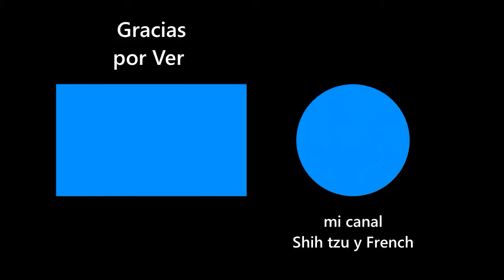NINA JUEGA CON LA PELOTA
soy una perrita shih zut y frech pero era callejera pero ellos me rescataron aqui podras ver mis historias
en este video juego con la pelota
música